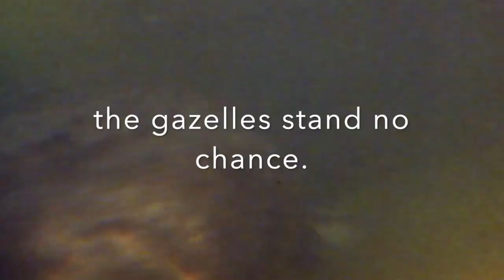15 hungry crocodiles vs 20 gazelles crossing the river